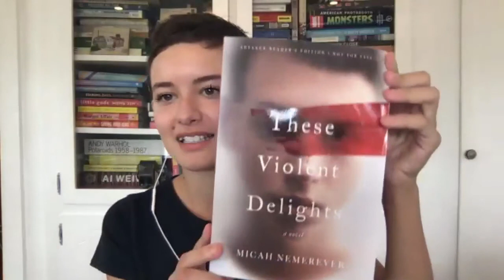Little Break Virtual Book Tour #45: "These Violent Delights" by Micah Nemerever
When Paul enters university in early 1970s Pittsburgh, it’s with the hope of moving past the recent death of his father. Sensitive, insecure, and incomprehensible to his grieving family, Paul feels isolated and alone. When he meets the worldly Julian in his freshman ethics class, Paul is immediately drawn to his classmate’s effortless charm.

Paul sees Julian as his sole intellectual equal—an ally against the conventional world he finds so suffocating. Paul will stop at nothing to prove himself worthy of their friendship, because with Julian life is more invigorating than Paul could ever have imagined. But as charismatic as he can choose to be, Julian is also volatile and capriciously cruel, and Paul becomes increasingly afraid that he can never live up to what Julian expects of him.

As their friendship spirals into all-consuming intimacy, they each learn the lengths to which the other will go in order to stay together, their obsession ultimately hurtling them toward an act of irrevocable violence.

Unfolding with a propulsive ferocity, These Violent Delights is an exquisitely plotted excavation of the depths of human desire and the darkness it can bring forth in us.